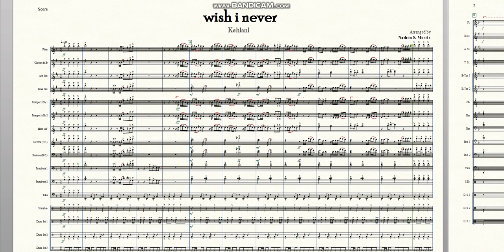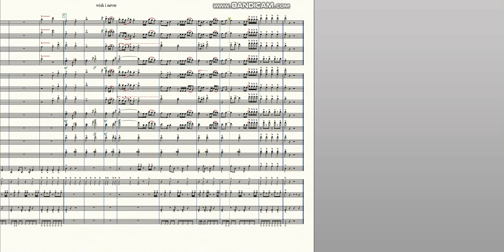wish i never by Kehlani | Marching Band Arrangement